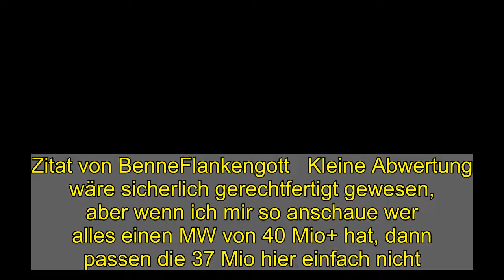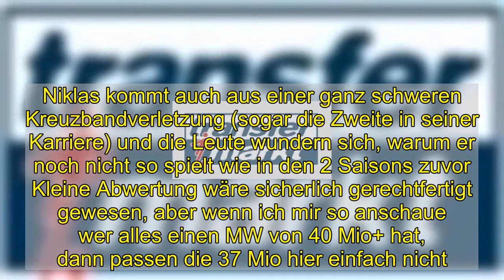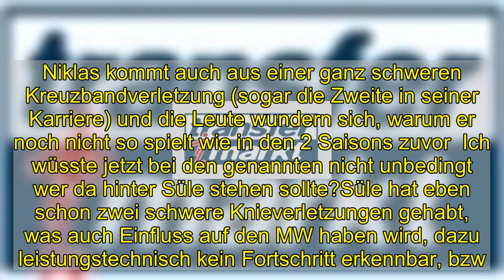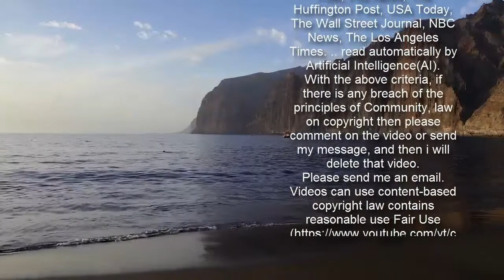Süle, Niklas (37 Mio. €, FC Bayern München) - Marktwertanalyse - Forum | Seite 1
Zitat von BenneFlankengott   Kleine Abwertung wäre sicherlich gerechtfertigt gewesen, aber wenn ich mir so anschaue wer alles einen MW von 40 Mio+ hat, dann passen die 37 Mio hier einfach nicht. Beispiele:     Tapsoba, 22 Jahre, MW 40 Mio   Sanchez, 24 Jahre, MW 40 Mio   Söyüncü, 24 Jahre, MW 40 Mio   Kimpembe, 24 Jahre, MW 40 Mio   Maguire, 27 Jahre, MW 40 Mio   Aké, 25 Jahre, MW 40 Mio     Sehe persönlich keinen von denen marktwerttechnisch und vom ablösepotential vor Süle.     Auch hier ist man über das Ziel hinausgeschossen. Ähnlich wie bei Sane einfach zu kritisch. Niklas kommt auch aus einer ganz schweren Kreuzbandverletzung (sogar die Zweite in seiner Karriere) und die Leute wundern sich, warum er noch nicht so spielt wie in den 2 Saisons zuvor Kleine Abwertung wäre sicherlich gerechtfertigt gewesen, aber wenn ich mir so anschaue wer alles einen MW von 40 Mio+ hat, dann passen die 37 Mio hier einfach nicht. Beispiele:Tapsoba, 22 Jahre, MW 40 MioSanchez, 24 Jahre, MW 40 MioSöyüncü, 24 Jahre, MW 40 MioKimpembe, 24 Jahre, MW 40 MioMaguire, 27 Jahre, MW 40 MioAké, 25 Jahre, MW 40 MioSehe persönlich keinen von denen marktwerttechnisch und vom ablösepotential vor Süle.Auch hier ist man über das Ziel hinausgeschossen. Ähnlich wie bei Sane einfach zu kritisch. Niklas kommt auch aus einer ganz schweren Kreuzbandverletzung (sogar die Zweite in seiner Karriere) und die Leute wundern sich, warum er noch nicht so spielt wie in den 2 Saisons zuvor  Ich wüsste jetzt bei den genannten nicht unbedingt wer da hinter Süle stehen sollte?Süle hat eben schon zwei schwere Knieverletzungen gehabt, was auch Einfluss auf den MW haben wird, dazu leistungstechnisch kein Fortschritt erkennbar, bzw. sogar Rückschritte zu seinen Leistungen die ihn damals zum FC Bayern gebracht haben. Dazu kritische Kommentare seines Trainers und Verlust des Stammplatzes. Ich hätte ihn sogar noch etwas weiter abgewertet, allerdings nur auf 35Mio. Es gab mal ein loses Transfergerücht, wo passend zur Vertragslaufzeit ein MW von 35-37Mio passend erschien. Daher halte ich es hier aktuell für verfrüht weitere Abwertungen zu fordern, eine Aufwertung kommt ganz sicher aber auch nicht in Betracht. Ein Wert von 35-40Mio wäre hier in meinen Augen passend gewesen, man hat sich für die Mitte entschieden, was OK ist.